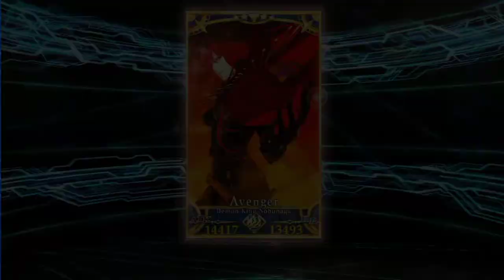Bond LV.10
Our journey doesn't stop here. We will burn everything together.